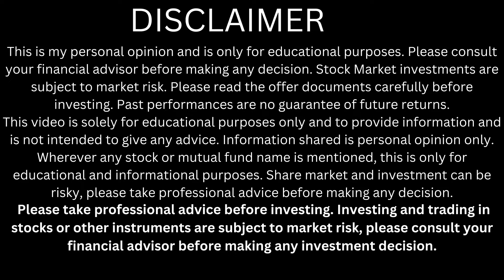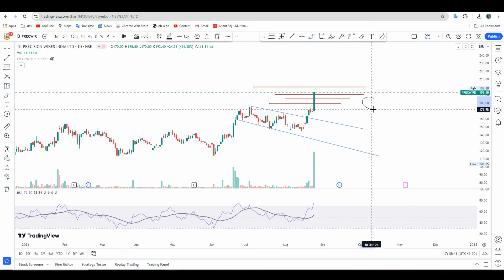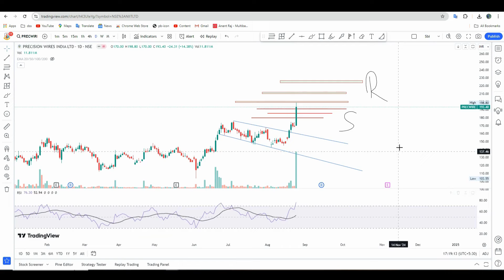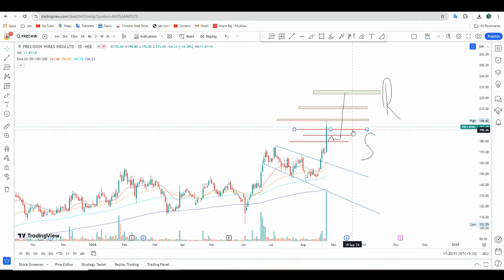precision wires share latest news | precision wires share target | precision wires buy sell hold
Happy trading,
Shubham yadav